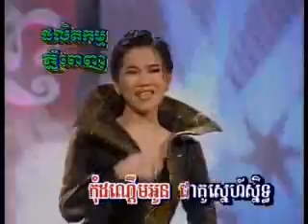Pross Jrolerm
PP Production 06